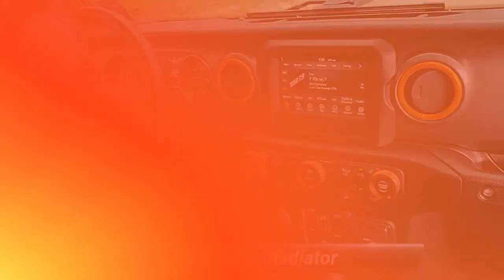Used 2022 Jeep Gladiator Sport S, Cape May Court House, NJ 21178Q